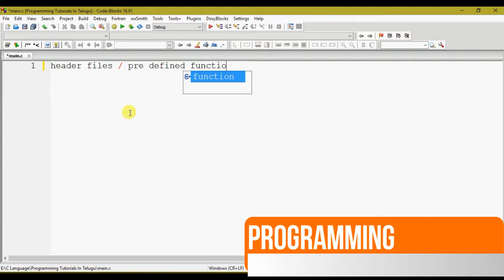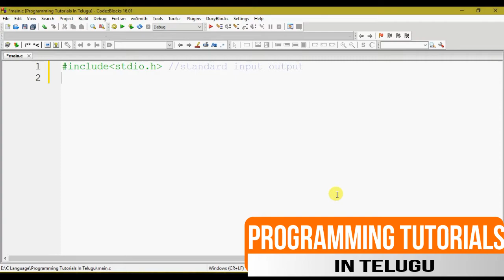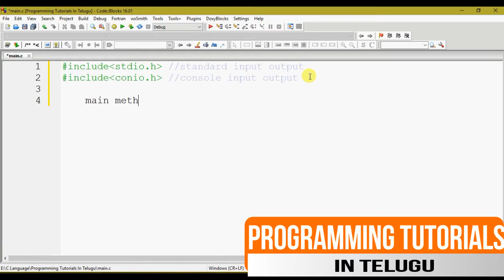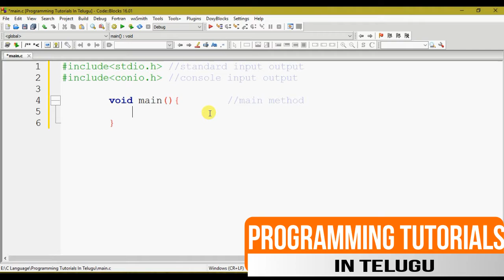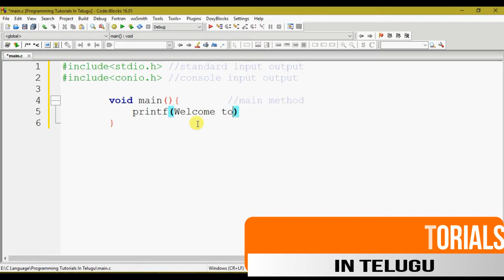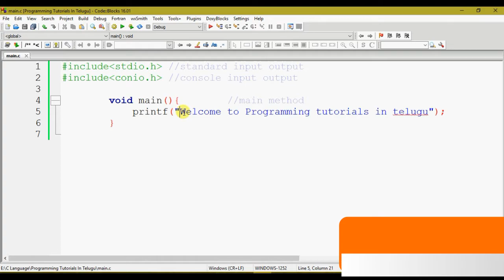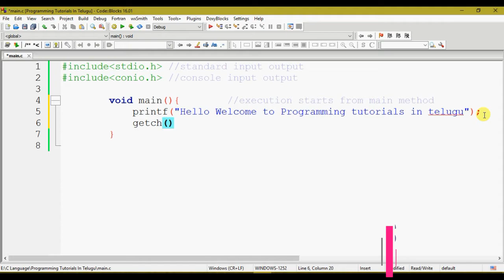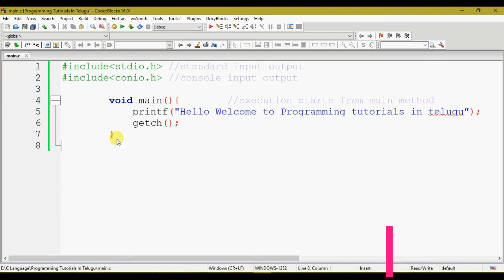C Language Syntax in Telugu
KOTHA_ABHISHEK Materials For Programming Tutorials

c in telugu, c language syntax in telugu, c syntax in telugu, c tutorials in telugu, c language in telugu, c syntax, c language syntax, telugu